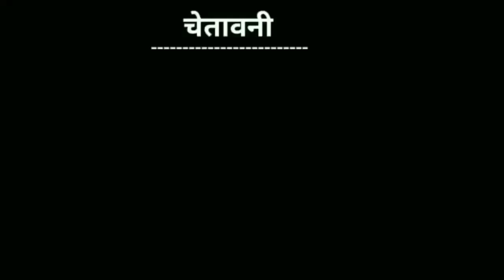kuley kuley song | kalaastar song | honey sing new song 2023 | yo yo honey sing new song vs billu